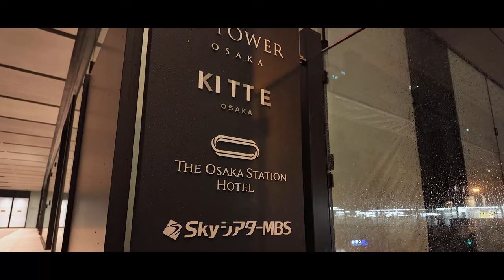Late Night Rain | 深夜の雨 | Osaka Umeda | DJI Osmo Pocket3 | Low Light Mode | 4K/30fps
深夜、雨が降る大阪梅田周辺を撮影。撮影当日、天気予報では曇りの予報であったが、明け方まで雨。当初、梅田から御堂筋沿いを心斎橋まで撮影する予定であったが雨のため梅田周辺を撮影することに。建物の中を中心に、場所によっては傘をさしながらの撮影となりました。
今回は「DJI Osmo Pocket3」を使い撮影。夜間ということで「低照度モード」に設定して撮影。
日中での撮影においては「D-Log M」に設定して撮影をすることが多いのですが、夜間の撮影ではここ最近は「低照度モード」を使うことが多く、この設定が今のところベストな設定だと思っています。
梅田周辺、特にグランフロント大阪周辺は再開発に伴い、日々変化が激しく、変わりゆく街並みを今後も撮影していきたいと思っています。変わりゆく街並みの記録を映像としてを残しておこうと思っています。